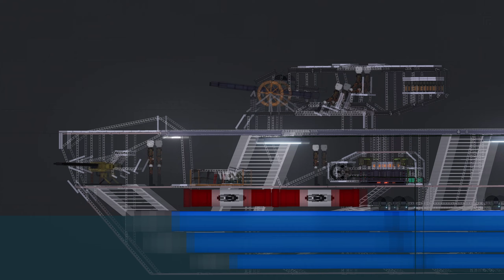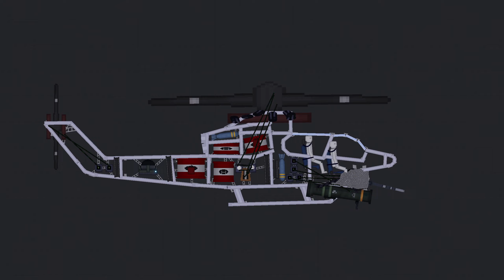Combat helicopters attack a naval base in People Playground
👋Hello everyone! New video for you - Combat helicopters attack a naval base in People Playground.What was your favorite moment?
Processor: AMD Ryzen 9 5950X
Motherboard: Gigabyte X570 AORUS MASTER
GPU: MSI GeForce RTX 3080 Ti SUPRIM
RAM: 64GB DDR4